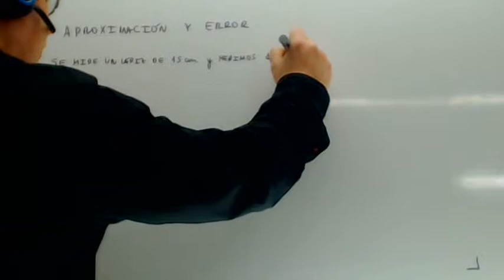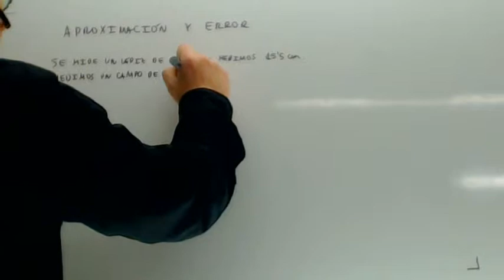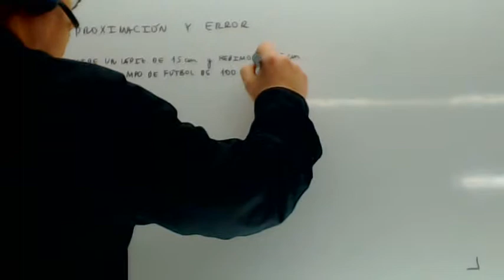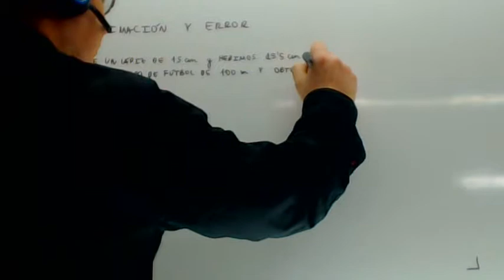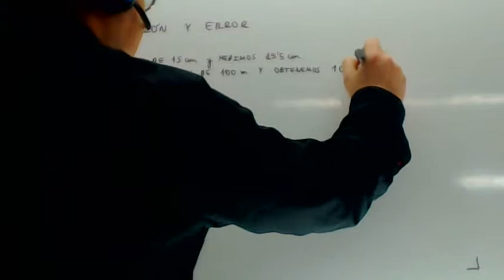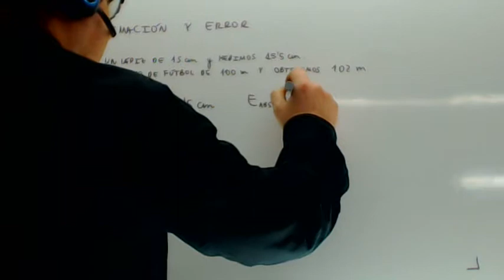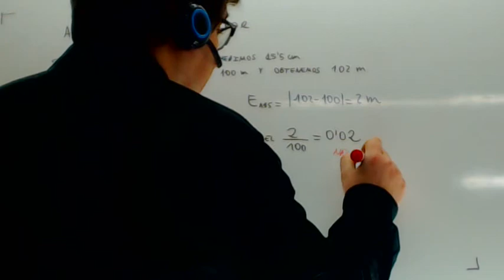Error absoluto y relativo Academia Usero Estepona